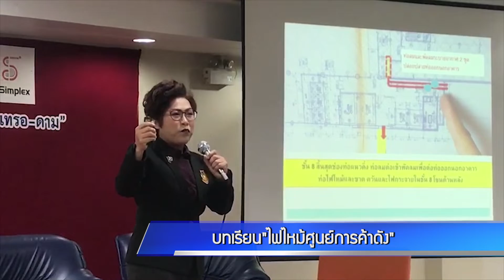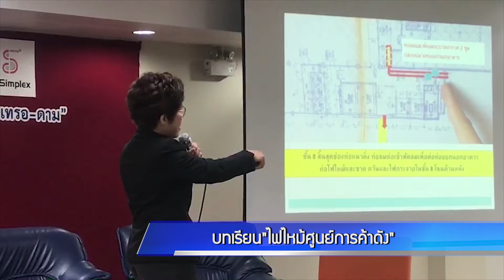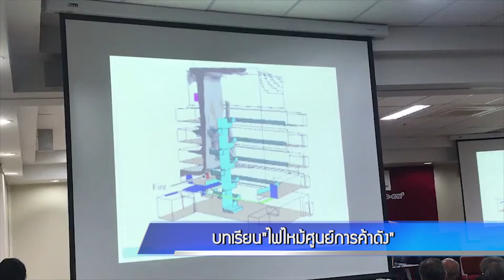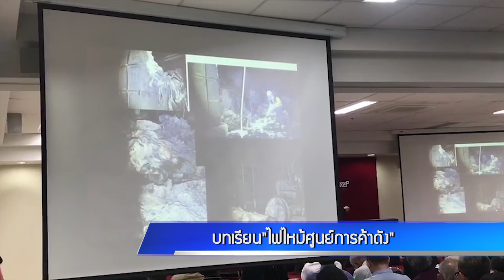บทเรียน"ไฟไหม้ศูนย์การค้าดัง" อย่ามองข้ามระบบป้องกันเพลิงไหม้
กัญญารัตน์ เรือนใจ รายงาน